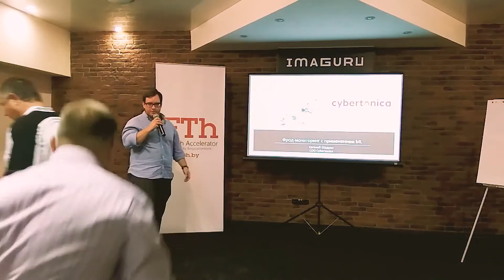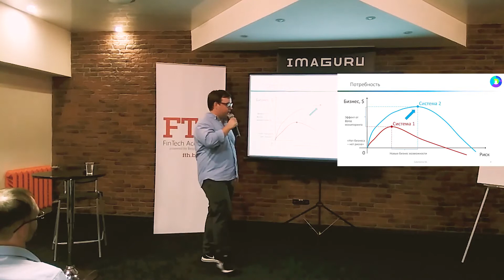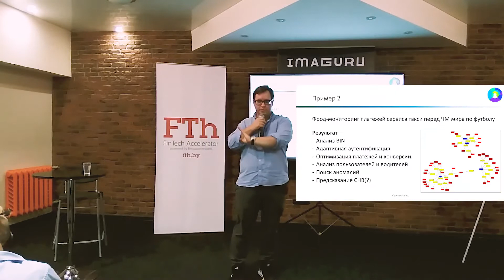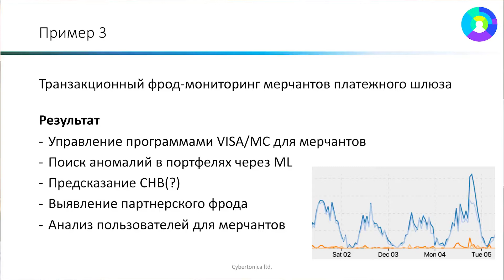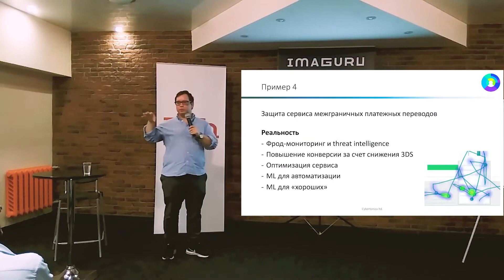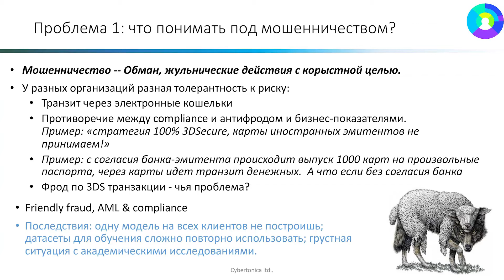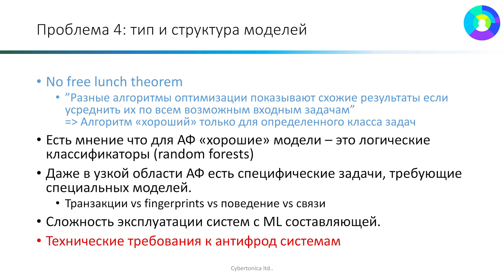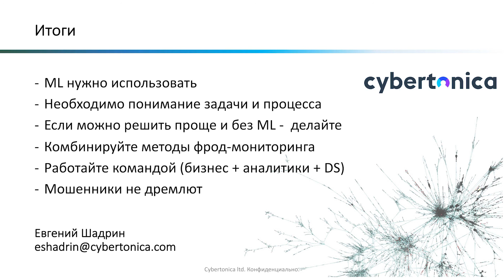Cybertonica at FinTech Accelerator: ML and AI for Banks and Businesses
Cybertonica COO Evgeniy Shadrin spoke at the FinTech Accelerator Russia on the uses of Artificial Intelligence and Machine Learning for Banks and Businesses.

Наш операционный директор Евгений Шадрин на FinTech Accelerator: ML и AI для банков и бизнеса Опыт Cybertonica

About Cybertonica

Cybertonica uses Machine Learning and Artificial Intelligence to manage risk and fraud, increasing trust and growing frictionless banking and m/e-payments globally. Cybertonica’s service increases conversion and sales by up to 25% while managing card-not-present and other categories of fraud at world-class compliant standards. Our goal is to build Trust in Transaction™.

Cybertonica has won numerous distinctions and awards since its product came to market, including the “Best Use of Payments Data Award” at Emerging Payments Awards 2018 and the “Best Data Analytics and Science Award” at Merchant Payments Ecosystem Awards 2018. Cybertonica also was named finalist for the “FinTech Start-up of the Year Award” at EWPN Awards 2019 and received the “Best New Back Office Innovation Award” at the Emerging Payments Awards 2017.